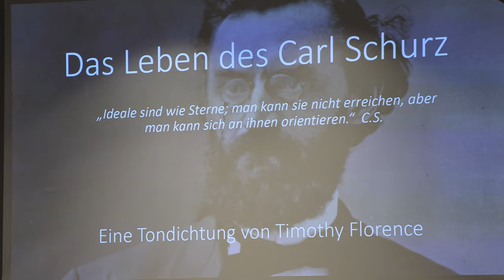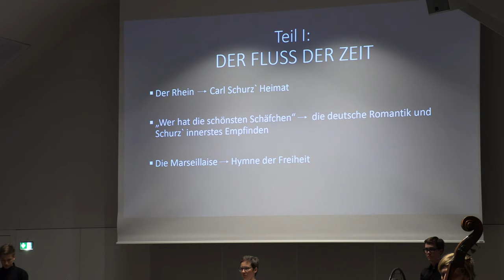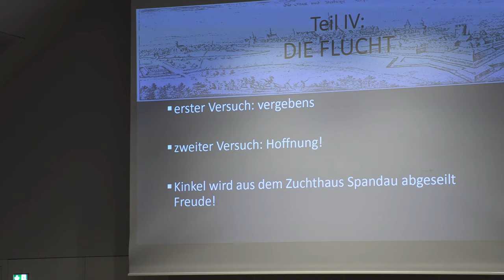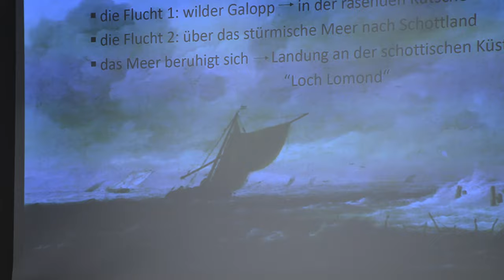Das Leben des Carl Schurz - Uraufführung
Tondichtung von Tim Florence
Es spielt das Orchester der Musikschule Spandau
anläßlich des Musikschulfestes am 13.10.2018
in der Zitadelle Spandau
Ltg. Reinhard Kautz
Camera: Friedemann Wilcke
Remastered by Friedemann Wilcke 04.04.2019